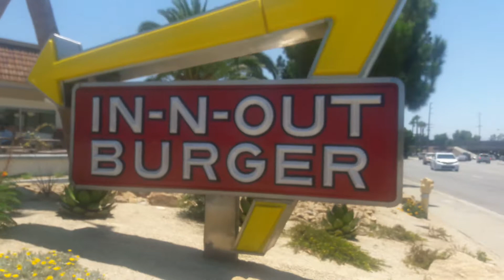IN-AND-OUT BURGER FOR LUNCH! 🍔🍟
With my birthday being less than three weeks away why not treat myself to Old prestigious spot, In & Out Burger!
Mmm mm! Yummy!